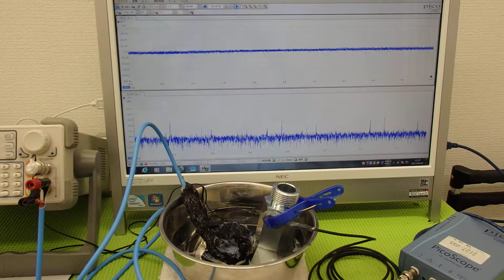超音波の発振制御システム ultrasonic-labo